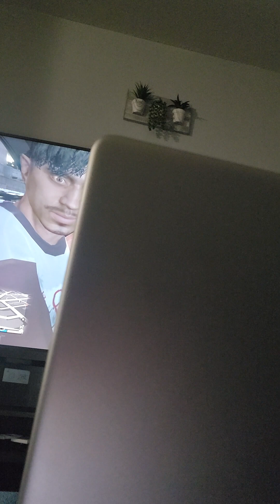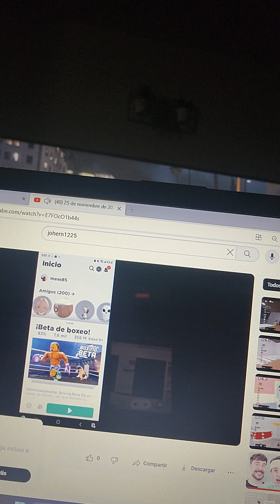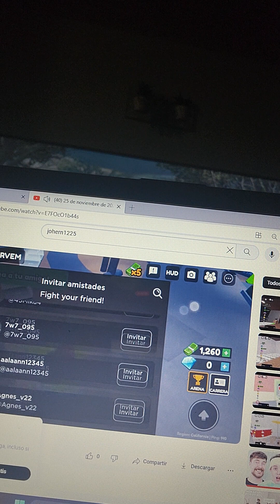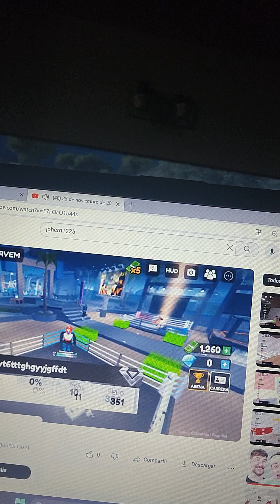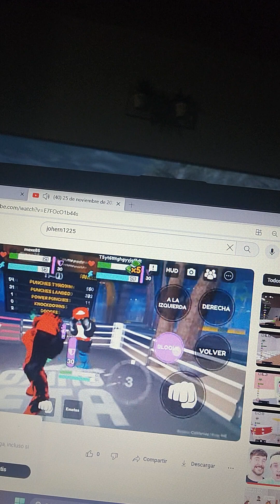28 de noviembre de 2023